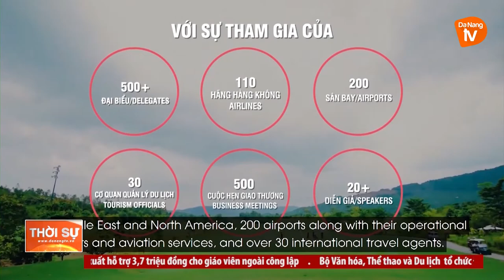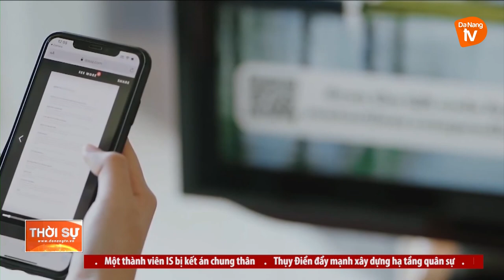ĐÀ NẴNG ĐẢM BẢO TỔ CHỨC THÀNH CÔNG DIỄN ĐÀN PHÁT TRIỂN ĐƯỜNG BAY CHÂU Á 2022